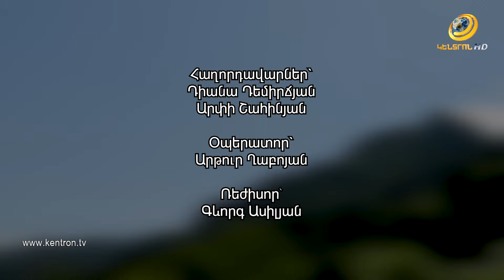Բացահայտում ենք Հովքի թաքուն անկյունները և պատրաստում ենք ավանդական չորաթան